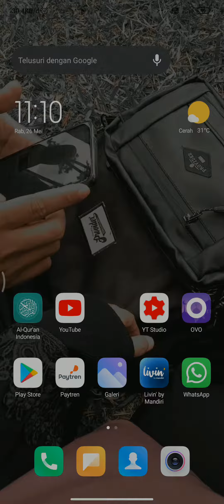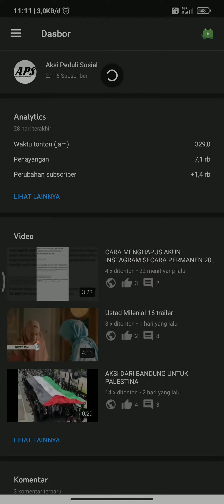CARA MENGGANTI THUMBNAIL YOUTUBE LEWAT HP ANDROID